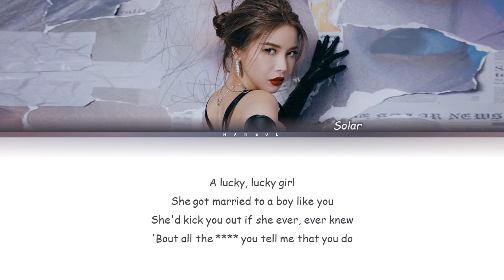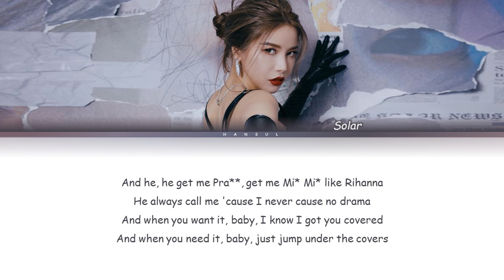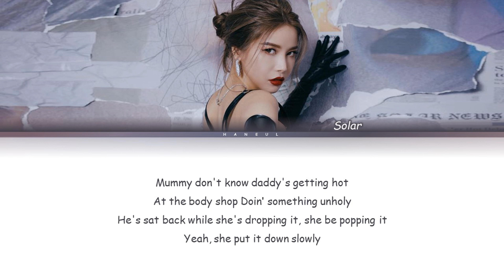Solar 솔라 (MAMAMOO) – Unholy (Cover) | Color Coded Lyrics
• Artist: Sam Smith, Kim Petras
• Song ♫: Unholy (Сover by 솔라 )
• Album:
• Released: